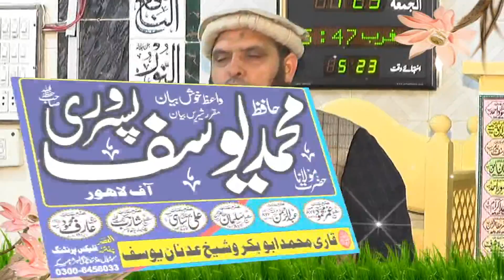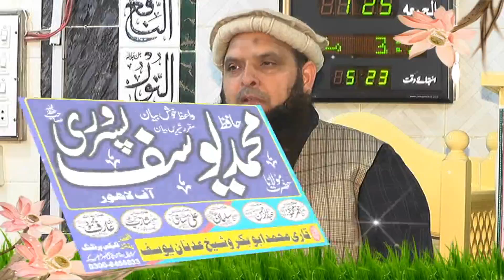Hafiz Yousaf Pasroori -- Qayamat ka zalzla --Daska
any illegal activivties and all content provided by this channel

Thank U